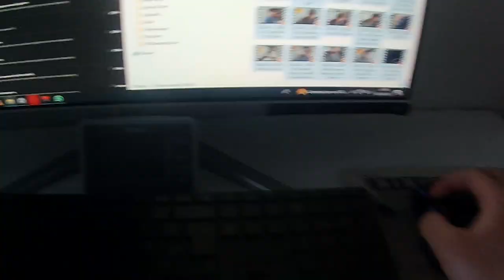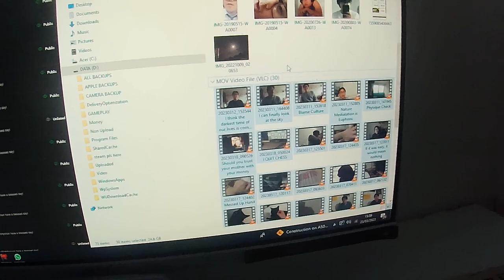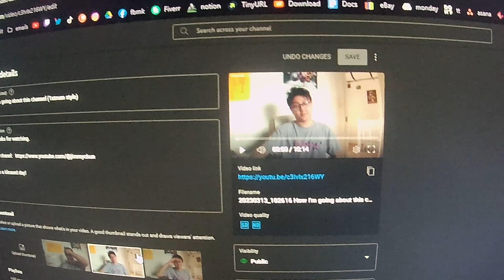VOLUME VOLUME VOLUME (intense volume)